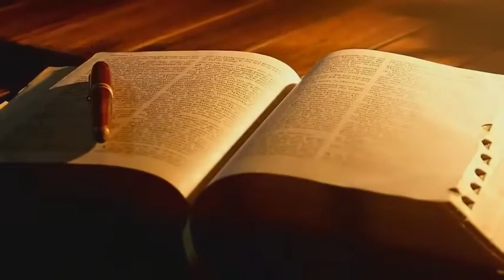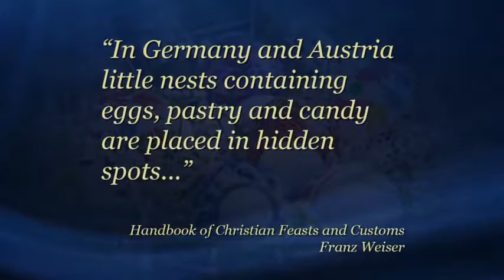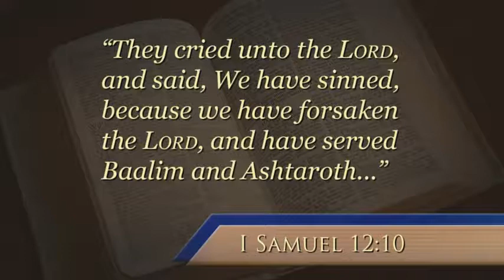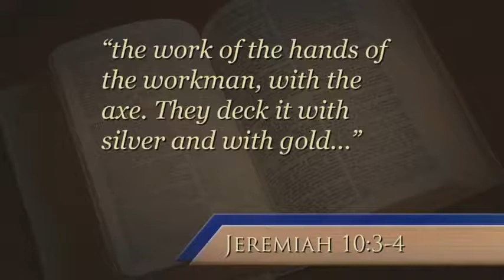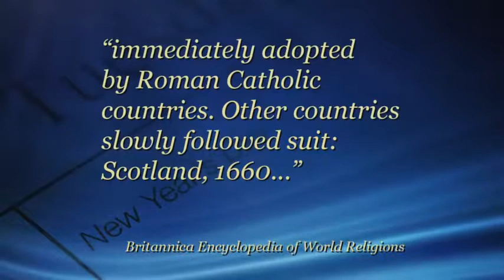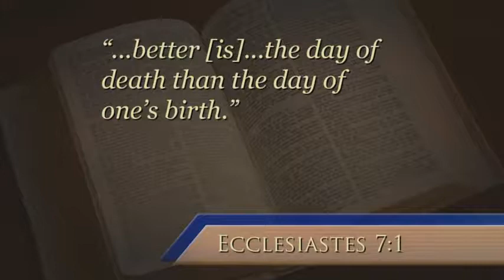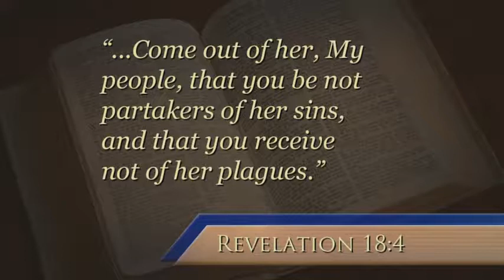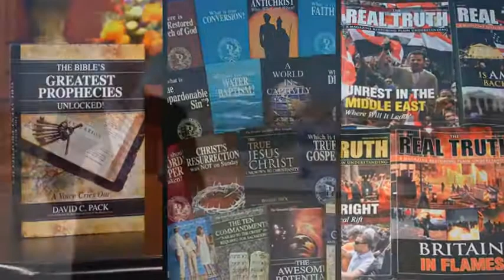Easter is Satanic Dont Celebrate—and Other Popular Holidays!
mans holidays vs Gods Holy Days. Christians are separate from the world we do it Gods way and they do it like the god of this world. we must break free from the ways of the world it may seem harmless to some people but its an abomination to God and he warns over and over about keeping Pagan costumes and practices